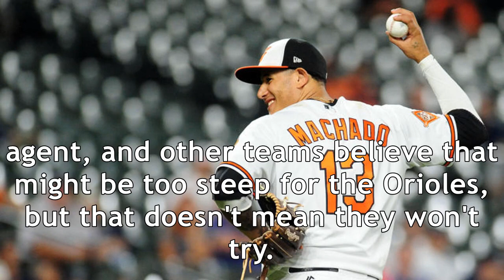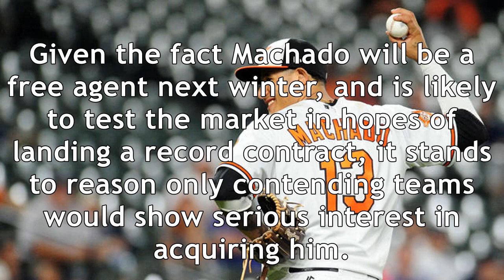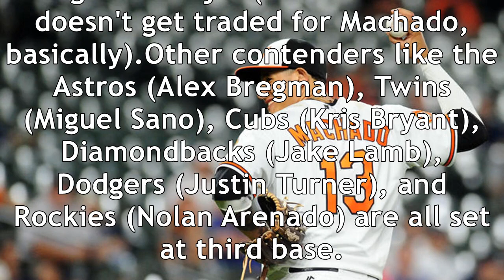Mlb hot stove rumors: orioles reportedly listening to manny machado trade calls